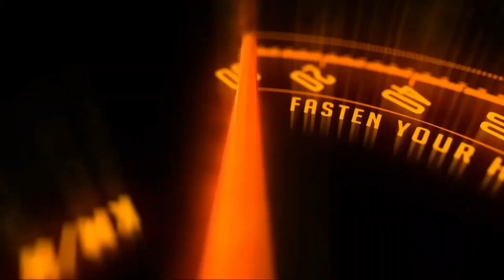Mahindra introduced Two New Electric SUV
Mahindra introduced Two New Electric
SUV Notes :-